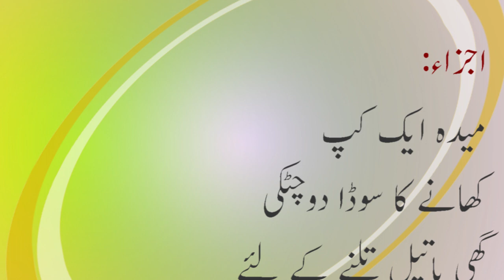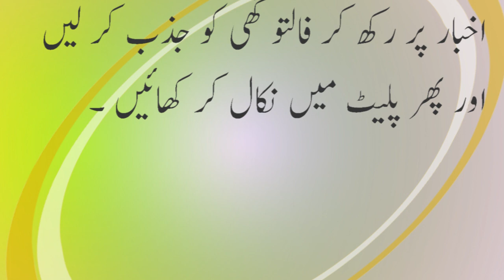Namak Paray Recipe in Urdu